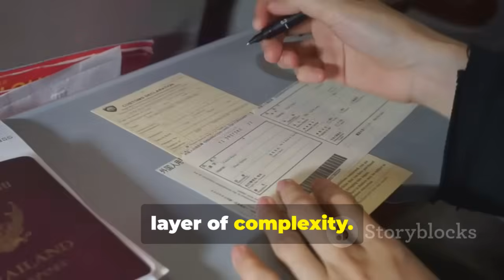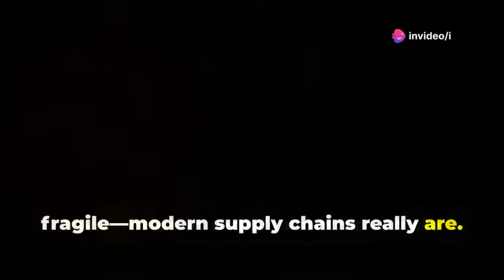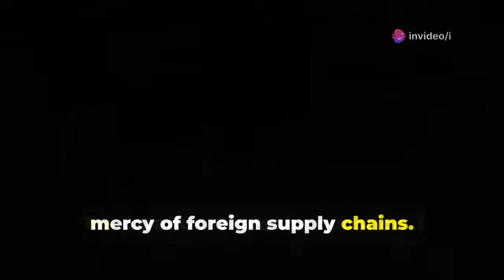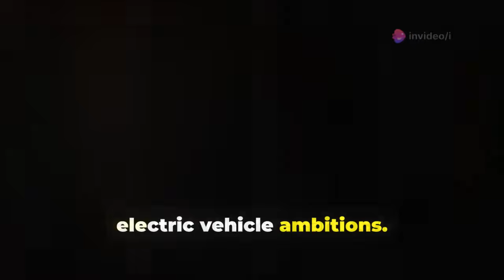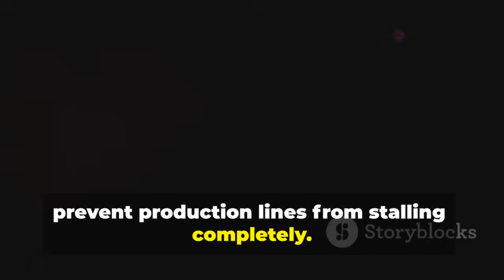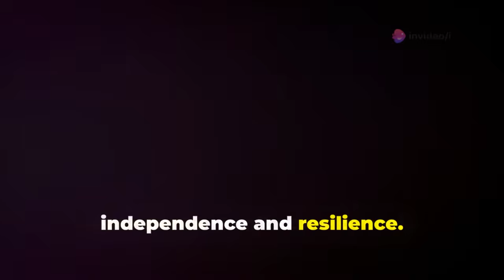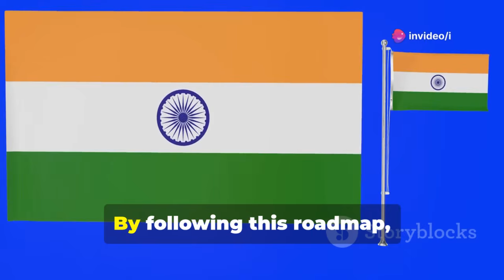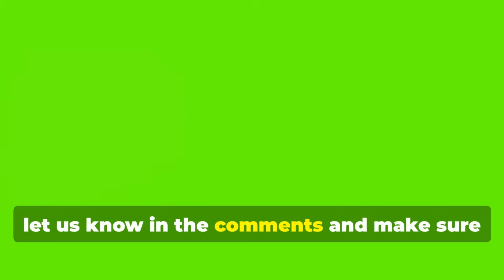China’s Rare Earth Ban Pushes India’s EV Industry to the Edge!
Tiny Metals, Big Power: How Rare Earths Could Make or Break India's EV Revolution by i's Workspace

OUTLINE:

00:00:00 The Power of Tiny Metals
00:01:08 Why Rare Earths Matter
00:02:25 China's Rare Earth Dominance
00:03:39 India's EV Ambitions and the Supply Squeeze
00:04:46 India's Growing Dependence
00:06:11 India's Rare Earth Paradox
00:07:57 Short-Term Solutions and Strategic Moves
00:09:17 Economy, Exports, and Security
00:10:45 India's Roadmap to Rare Earth Independence
00:12:21 Challenges and Trade-Offs
00:13:35 Global Partnerships and Circular Solutions
00:14:49 From Potential to Power